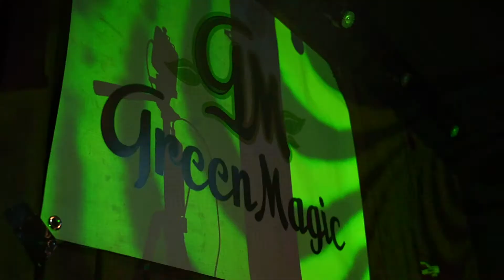[VLOG] 2020.10.03 Sat. アゲハ大作戦 - Mission Psychedelic -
永い封印を破り、ついにオープンしたageHaのARENA!!

ゆるふわギャング x ヘンタイカメラマン♡ x YOUTHEROCK★がヘッドライナーとして登場。サイトランスシーンを牽引するオーガナイザーが集結し、各フロアで色鮮やかなオリジナリティーあふれるパーティーを展開した。

ageHaのフルスペックを活かした、サイトランスならではの強烈な一夜であった!!

ダンスミュージックのワンダーランド、ageHaへようこそ!!!
Welcome to Dance Music Wonderland ageHa!!